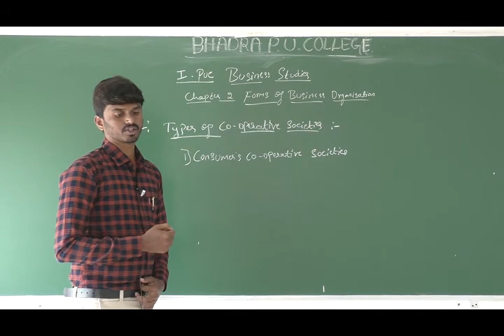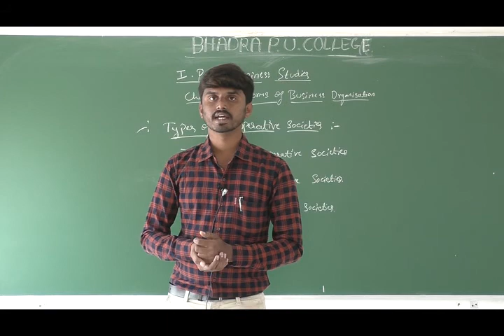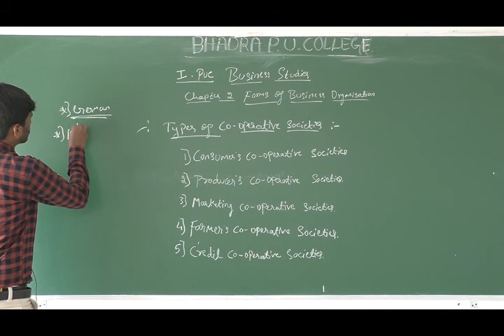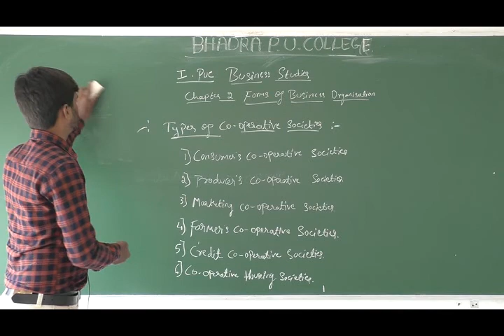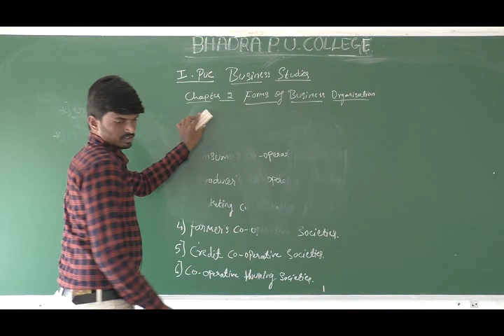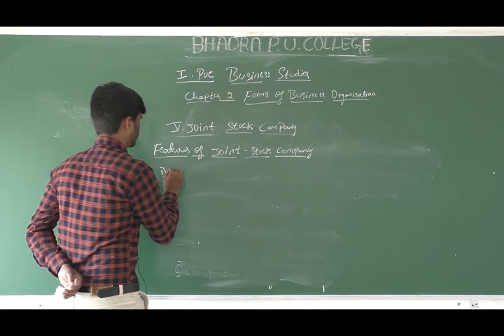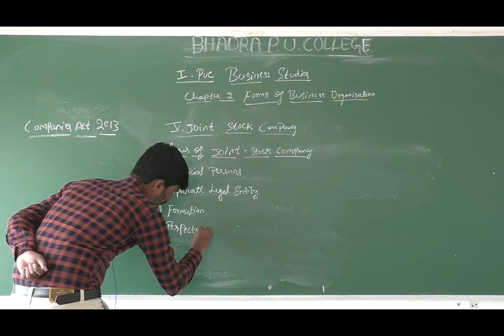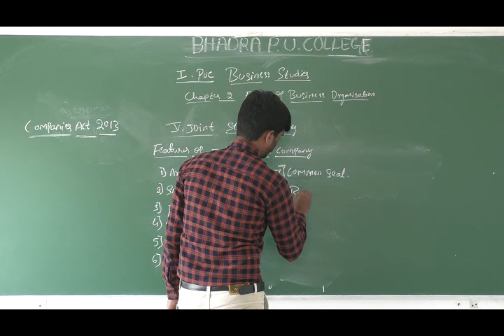First PUC Business Studies Class